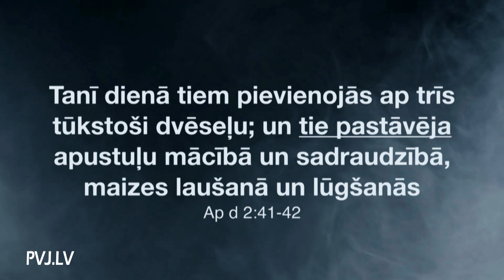Mēs esam tie - nodevušies | ATMODAS vakars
Bez entuziasma šajā pasaulē nekas nozīmīgs vēl nav paveikts, bet ar entuziasmu nepietiek. Panākumu atslēga ir - nodošanās! Kas ir nodošanās un kāda ir tās cena? Skaties Sludina Dāvids Gleške.

Atmodas vakari notiek katra mēneša pirmajā piektdienā 19:00, Rīgā, Bērzaunes ielā 6.